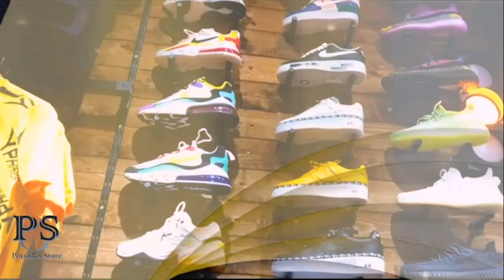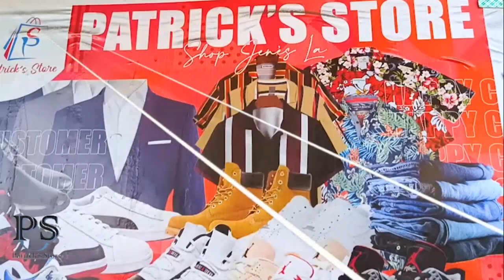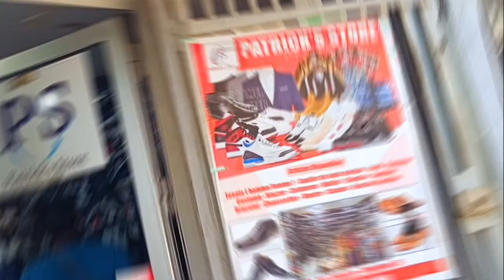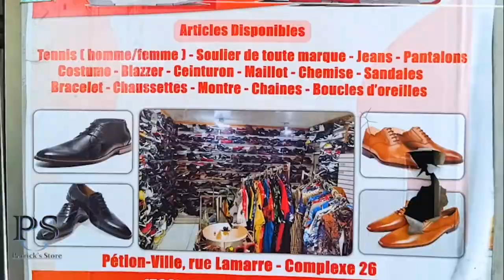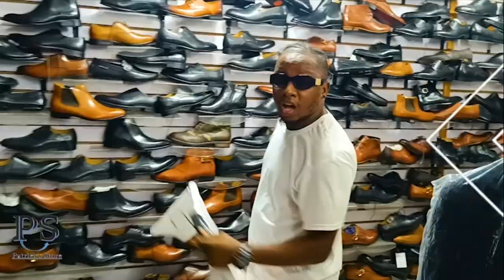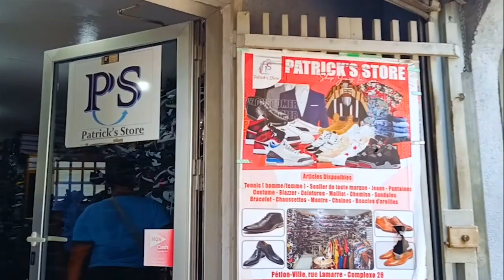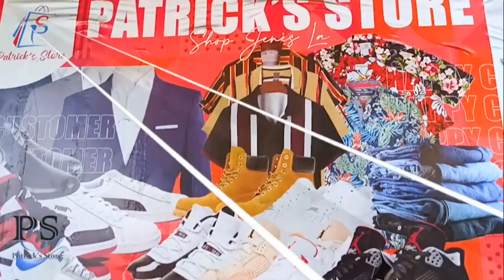LIS NOM MOUN K-DILAC AP PALE AVEK YO NAN MIZIK LI FENK SOTI A